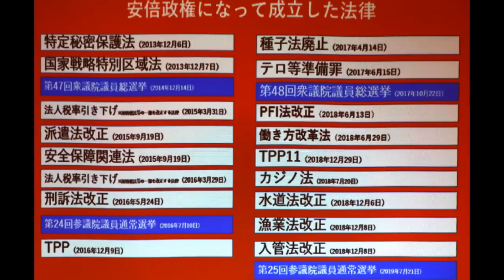【れいわ新選組代表・山本太郎】 直撃インタビュー 完全ノーカット版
残り任期１年１０ヶ月となった衆院は２０２０年に解散総選挙になる可能性が高い。立憲民主党や国民民主党などの合流の動きが加速しているが、有権者の期待を集める受け皿になり得るのか。１９年「新党」を立ち上げ旋風を巻き起こした「政界の寵児」のれいわ新選組・山本太郎代表の直撃インタビューをノーカット完全版で配信。（聞き手＝小塚かおる・高月太樹）

【プロフィル】
　やまもと・たろう　１９７４年兵庫県宝塚市生まれ。俳優として活躍後、13年の参院選（東京選挙区）で初当選。自由党共同代表などを経て、現職。19年参院選（比例）で落選。